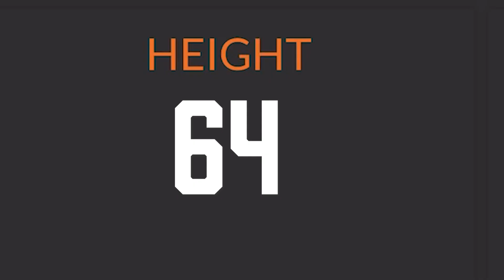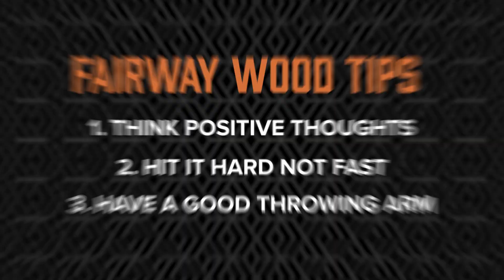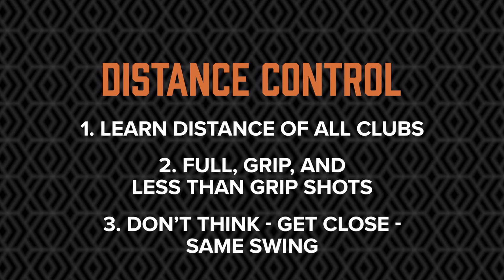PXG Pro Tips With Rob Riggle Ep. 3 | Christina Kim & Gerina Mendoza | How To Hit A Fairway Wood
LPGA Pros Christina Kim and Gerina Mendoza share their stroke-saving tips in this short episode of PXG Pro Tips with Rob Riggle, including:
-How to hit fairway woods
-Improving your distance control

PXG PRO TIPS WITH ROB RIGGLE
If you're an amateur golfer like actor, comedian, retired Marine, and golf nut Rob Riggle, then you know how important it is to keep improving your skills. And what better way to learn than from the masters themselves? In this video, members of our PXG LPGA Tour Staff share their expert tips for performing at the highest level on the golf course. We're celebrating Women's Golf and all the amazing female athletes who make it great! So sit back, relax, and get ready to learn from some of the best in the business.

Let us know what tips you'd like to see in the comments below. And be sure to check out the other videos in the playlist for more awesome golf content.

LPGA PRO CHRISTINA KIM
Christina Kim is an American professional golfer who currently plays on the LPGA Tour and the Ladies European Tour. She turned professional in 2002 and joined the LPGA Tour the following year. In her professional career, Christina has finished in the top 10 eight times during major championship events and has enjoyed three LPGA Tour wins. Christina represented the United States in the 2005, 2009, and 2011 Solheim Cup events. In 2004, she became the youngest woman to win one million dollars on tour. Christina is known for her lively personality, as well as her vibrant wardrobe on the course. Check out what's in the bag for Christina Kim

LPGA PRO GERINA MENDOZA
Gerina Michelle Mendoza Piller is an American professional golfer currently playing on the LPGA Tour. She turned pro in 2007 following a decorated career as a collegiate golfer at the University of Texas El Paso. In 2009, Mendoza appeared on the Golf Channel reality television competition The Big Break. Check out what's in the bag for Gerina Mendoza

To check out Rob Riggle's WITB or shop PXG Golf Clubs